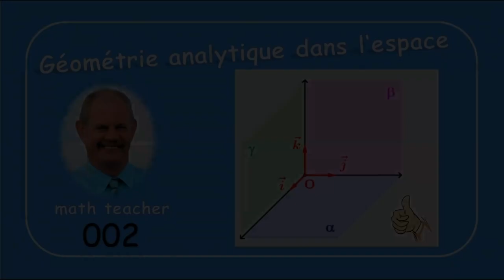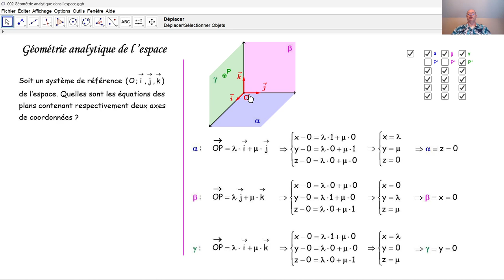Géométrie analytique de l'espace 002